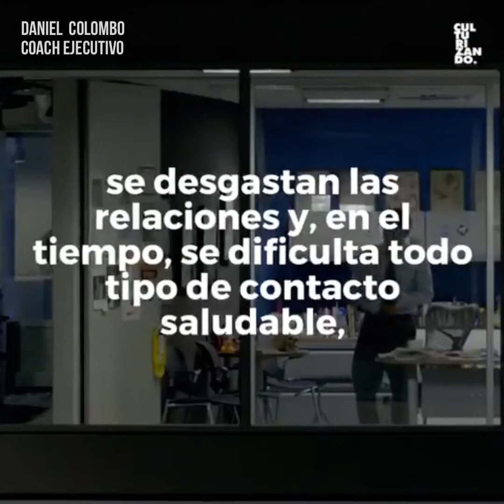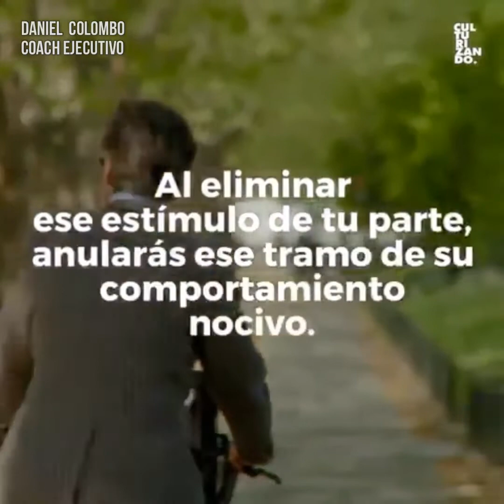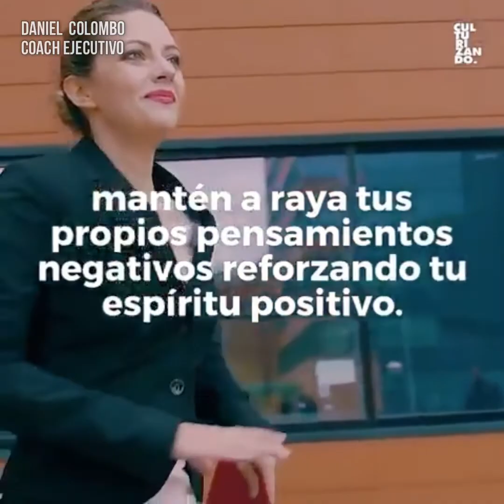7 consejos para convivir con personas negativas en el trabajo [ Video Notas ]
🔴 Junto a los amigos de @Culturizando medio de comunicación y divulgación líder en varios idiomas, presentamos esta serie de videos en formato de VIDEO NOTAS, contenidos en video para que puedas leerlos.

Hoy te invito a conocer estos siete consejos para que aprendas a convivir con personas negativas.

Si tienes amigos, familiares, jefes y compañeros de trabajo que se quejan todo el día; que  siempre estarán insatisfechos,  y que son renegados de la vida, este material será de utilidad.

Si te gustó este video dale 👍 "Me gusta" y compártelo en las redes y con tus amigos.

📘 PARA SEGUIR APRENDIENDO, te invito a conocer mis e-books y libros papel en Amazon.com.